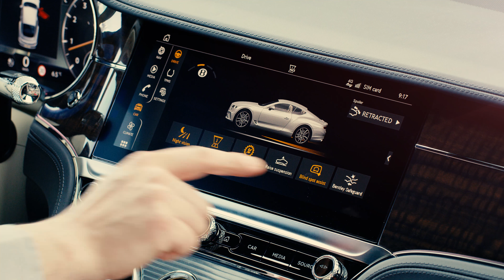2018 Bentley Continental GT (Sequin Blue)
Designed, engineered and handcrafted in Britain, the new third-generation Bentley Continental GT combines spirited, focused performance with handcrafted luxury and cutting-edge technology, to create the finest Grand Tourer ever produced.

Wolfgang Dürheimer, chairman and chief executive of Bentley Motors, said: "Bentley has been at the forefront of luxury Grand Touring for nearly one hundred years. The new, third-generation Continental GT is the pinnacle of our design and engineering achievements and marks the next step in Bentley's journey.

"We are the world leader in luxury mobility and our products and services define new luxury in the automotive world. The new Continental GT encapsulates our desire to innovate as well as celebrate our heritage and take the Bentley ownership experience to the next, unparalleled level."

At the heart of the new Continental GT sits an all-new, enhanced version of Bentley's renowned 6.0-litre, twin-turbocharged W12 TSI engine, mated, for the first time, to a dual-clutch eight-speed transmission, for faster, more efficient gear changes.

A new, technically advanced, adaptive chassis uses Bentley's intelligent 48-volt Dynamic Ride System to ensure a responsive ride and exceptional handling and refinement in all road conditions. The new system controls ride comfort and lateral roll, cushioning passengers from excessive movement as well as making the car feel effortlessly precise.

The muscular exterior design, created using revolutionary technology, results in a lightweight, yet stiff, body. The engine is positioned further back to improve weight distribution, resulting in driver-focused, dynamic performance.

Offering four seats and improved luggage capacity for genuine real-world usability, the new Bentley Continental GT's luxurious cabin is packed with exquisite details such as a new 'diamond in diamond' leather design. In addition, significant work has gone into harmonising the extensive portfolio of 15 colours across hides and carpets.

The new Bentley Continental GT also showcases major evolutions in Bentley's unique application of technology. An advanced, fully digital, driver-focused instrument panel and Bentley Rotating Display for the driver are among the suite of innovations. The latter features an impressive 12.3" touchscreen housed in a three-sided unit, which revolves the veneer to reveal the touchscreen as well as three elegant analogue dials.